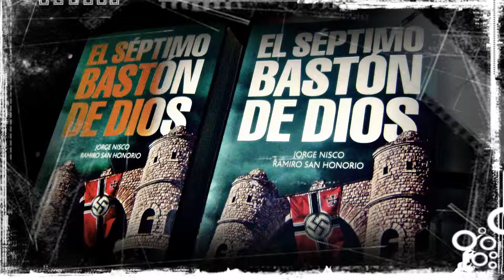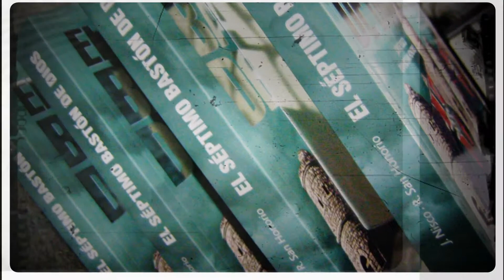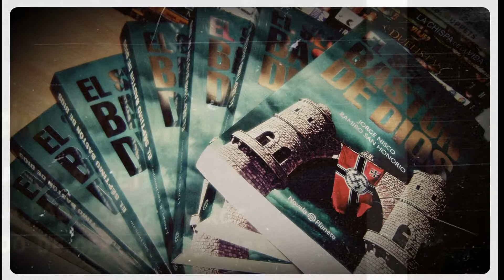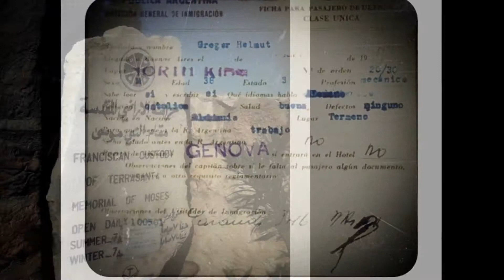EL SÉPTIMO BASTÓN DE DIOS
Clips de imágenes de la investigación de la novela de genero best seller de editorial Planeta. una aventura llena de acción y suspenso basada en hechos reales.
autores: Jorge Nisco & Ramiro San Honorio